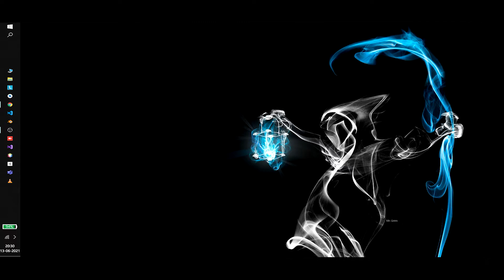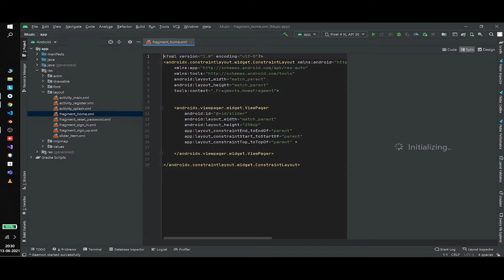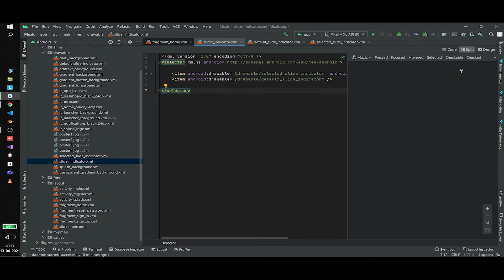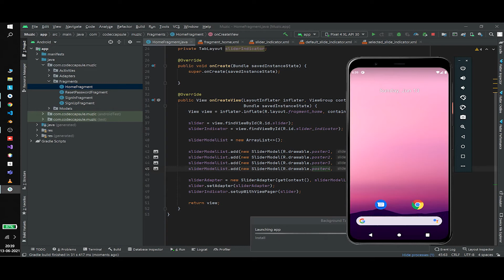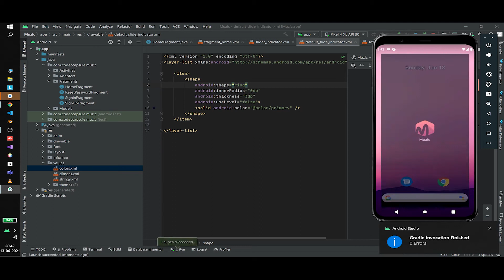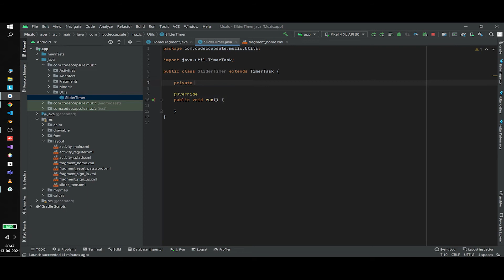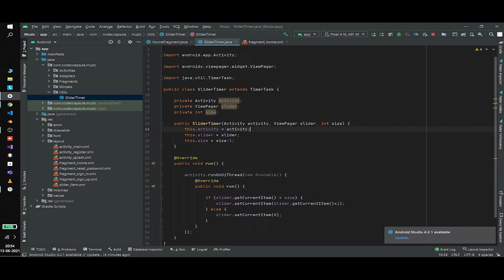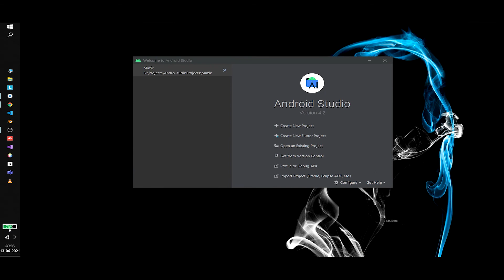Android Music Player App - Part #13 | Home Page Slider Indicator | Android Studio | Codec Capsule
Hello everyone... In this video series I'm going to show you how to develop an Android Music Player App using Android Studio.

This is the thirteenth part of the series. In this video I'm going to show you how to make Home Page Slider Indicator.